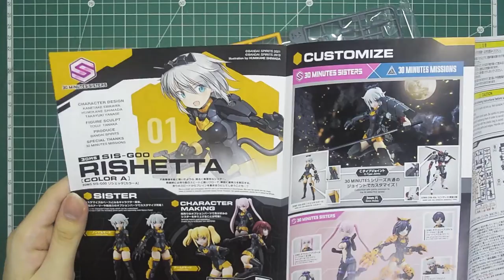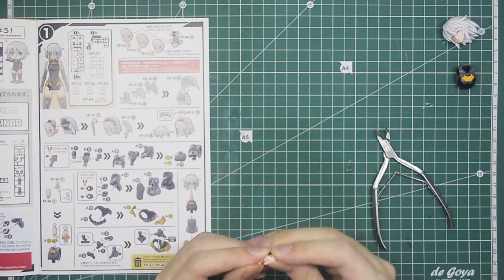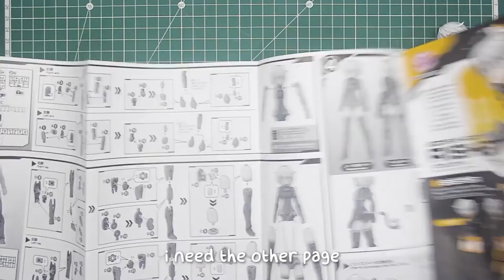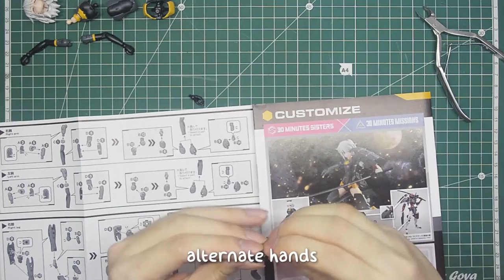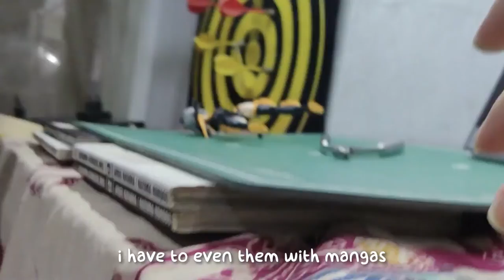an idiot tries plastic modeling [reupload]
this is totally a normal plastic modeling video involving a cute (plastic) girl, in the cute (plastic) world

[FRAME ARMS GIRL // 30MS SIS-G00 RISHETTA]

[THIS IS A REUPLOAD, because i messed up last time]

total building time (not including battery recharges): ±2 hour 25 minutes

musics:
Mint Steps Stealthy - Dewprism/Threads of Fate OST
On the Hill - Dewprism/Threads of Fate OST
Unknown - Dewprism/Threads of Fate OST
Thoughts Turn to the Legend - Dewprism/Threads of Fate OST
04 A New Adventure - A Hat in Time OST
06 Welcome to Mafia Town - A Hat in Time OST

chapters:
0:00 a normal beginning...
0:33 head ( ͡° ͜ʖ ͡°)
2:06 k̴̦̈̾ï̷̢̼l̴͖̄͜ḷ̷͙̑̀ ̷̪͍̆m̶̮̅ȩ̴̪̔,̵̳͋͝ ̶̗̾̔f̵͍̺̈́̕a̴̰̽t̶͔̫̾h̶͙͙͊́e̶̙͐̾r̸͙͇̚͝
3:34 torso
5:44 butt ( ͡° ͜ʖ ͡°)
6:55 arms
7:57 legs
8:15 not cutting pliers?
8:45 feet ( ͡° ͜ʖ ͡°) ( ͡° ͜ʖ ͡°) ( ͡° ͜ʖ ͡°)
9:09 thighs ✨
10:26 accessories
11:41 weapons
12:25 bonus parts
12:38 assembly and resolution to stop all sufferings on this world, which is impossible. so the least we can do is be kind and help those in our reach
15:16 cool shots compilation :)
15:50 behind the scenes :(
18:48 you're still here? lol